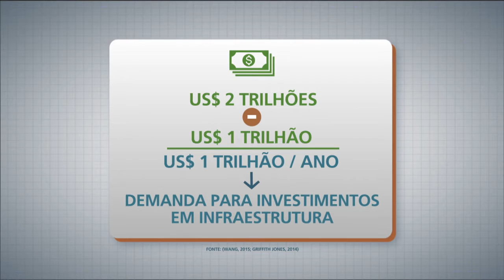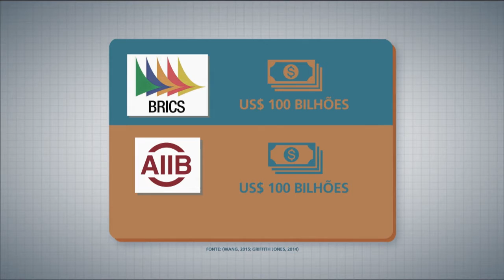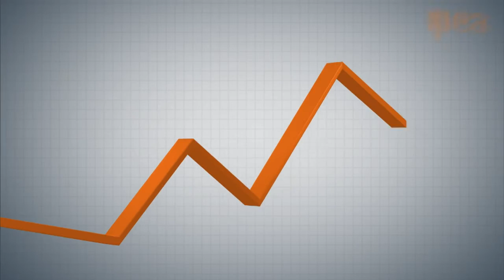Bancos de desenvolvimento financiam projetos de infraestrutura em países emergentes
PANORAMA IPEA - 04.04.16: Esta edição do Panorama Ipea debate os desafios dos novos bancos de desenvolvimento. O Brasil participa de duas dessas instituições, o Banco dos BRICS e o Banco Asiático para Investimento em Infraestrutura. Para falar sobre o assunto, o programa convidou o técnico de Planejamento e Pesquisa do Ipea, Renato Baumann, e o economista-chefe do Ministério do Planejamento e professor da UNB, Jorge Arbache.